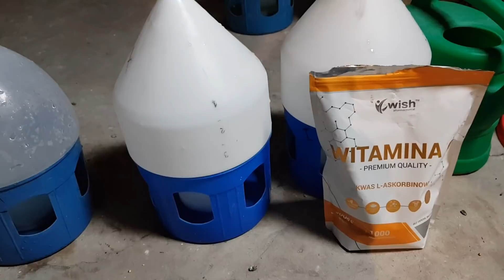Gołębie Milicz ,szary wrzesień, boks dla obcych 🕊😜